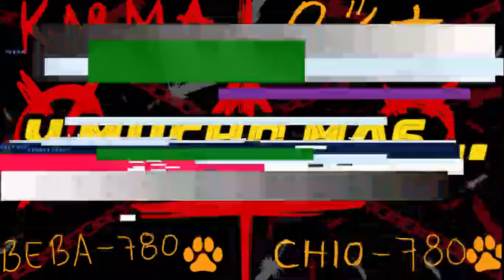Video Reacción - Tráiler de Spider-Man: No Way Home - ¿Sera así de tan buena como dicen?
Por fin, chicos! Por fin salió el esperado primer tráiler de la nueva película de Spider-man: No Way Home. Espero y les guste!